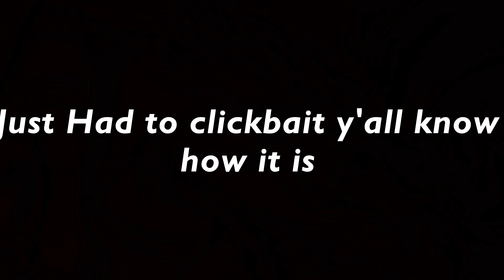MY FRIEND CUT MY MY HAIR FOR THE FIRST TIME !!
Follow me on all social medias, IG:TYB.KEL SNAP:MAKEMELLY